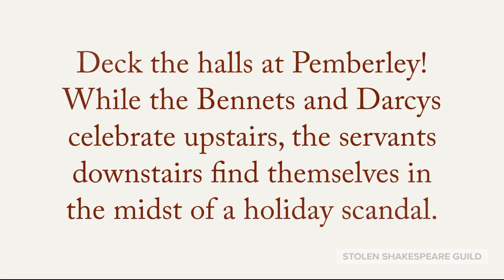The Wickhams Christmas at Pemberley, Teaser Trailer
Stolen Shakespeare Guild's production of The Wickhams, Christmas at Pemberley by Lauren Gunderson and Margot Melcon is directed by Jule Nelson-Duac. The Production runs December 2nd – December 18th. / Ticket price range $20.00 - $26.00. Performance location is at Arts Fort Worth, 1300 Gendy St. Fort Worth, TX 76107.

The Cast
• Cory Carter as Mrs. Elizabeth Darcy
• Leon Watson II as Mr. Fitzwilliam Darcy
• Drew Denton as George Wickham
• Cheyenne Haynes as Lydia Wickham
• Maggie Ewing as Cassie
• Laura Jones* as Mrs. Reynolds
• Parker Pereira as Brian
*Denotes SSG Ensemble Member

The Story
A sequel to Jane Austen's Pride and Prejudice, THE WICKHAMS takes audiences to the downstairs servants’ quarters. Mrs. Reynolds, a no-nonsense housekeeper; Cassie, an eager new maid; and Brian, a lovesick footman, are bustling with preparations for holiday guests. But their work is interrupted by the midnight arrival of the definitely not invited Mr. Wickham—Lydia’s rogue of a husband and Mr. Darcy’s sworn enemy. THE WICKHAMS is a charming holiday tale that explores the confines of class and the generosity of forgiveness.

 (Rating PG)

Ticket Prices for The Wickhams, Christmas at Pemberly
Opening Night: $20.00
Friday Nights: Adult $24.00/ Senior Student $22.00
Saturday Nights: Adult $26.00 / Senior Student $24.00
Matinees: $24.00
Thursday Night: $20.00